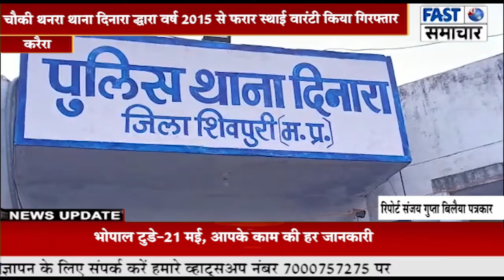चौकी थनरा थाना दिनारा द्धारा वर्ष 2015 से फरार स्थाई वारंटी किया गिरफ्तार